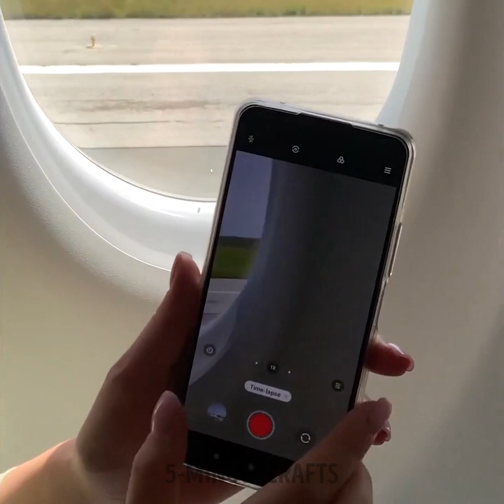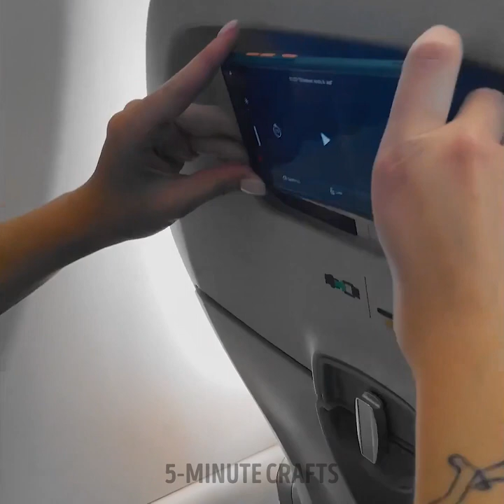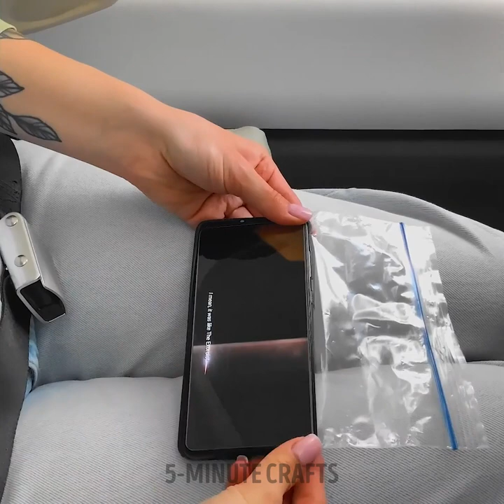Smart Travel Hacks To Solve All Your Troubles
TIMESTAMPS:
00:00 Simple travel hacks
01:16 Easy way to make a pillow
03:33 Fast packing hacks
07:14 How to save your valuables

5-Minute Crafts DIY: ​@5MinuteCraftsDIY
5-Minute Crafts PLAY: ​@5MinuteCraftsPLAY